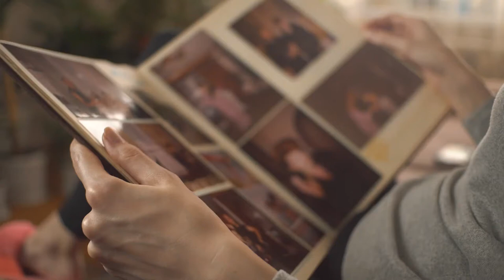Did You know WeScanFilm and digitize your Photo albums and Scrapbooks?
Got Stacks of Photo albums? WeScanFilm can digitize them and
created a digital album for you.. Imagine a world where you can access all these memories from your phone or Instagram account!